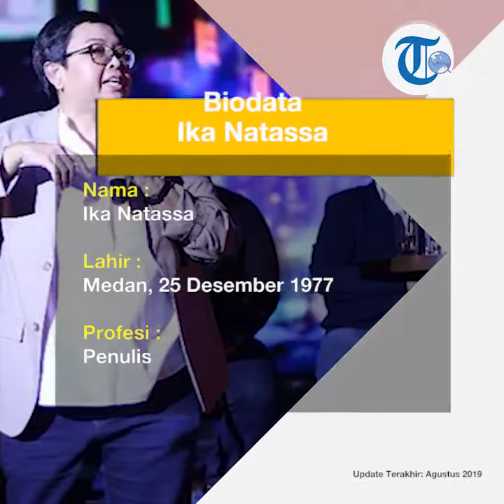Profil Ika Natassa - Penulis Novel & Bankir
TRIBUN-VIDEO.COM - Ika Natassa adalah penulis yang lahir di Medan, 25 Desember 1977.

Ika Natassa merupakan seorang penulis yang dikenal dengan karya 'Critical Eleven'.

Sebelumnya Ika Natassa merupakan seorang karyawan satu dari bank di Indonesia, Bank Mandiri.

Mekipun demikian, kedua profesi tersebut tidak pernah dicita-citakan oleh Ika Natassa.

Ika Natassa kecil bercita-cita menjadi seorang diplomat karena ingin menjelajah dunia.

Karya novel Ika Natasha diantaranya Susah Sinyal, The Architecture of Love, Underground, Twivortiare, Antologi Rasa, Divortiare, A Very Yuppy Wedding, Critical Eleven.

Sedangkan karya yang akan dan telah diangkat di layar lebar adalah 'Critical Eleven', 'Antologi Rasa', 'The Architecture of Love', 'Twivortiare', dan 'A Very Puppy Wedding'.